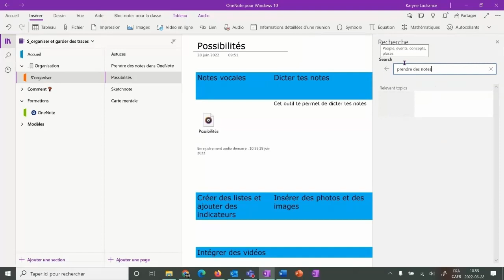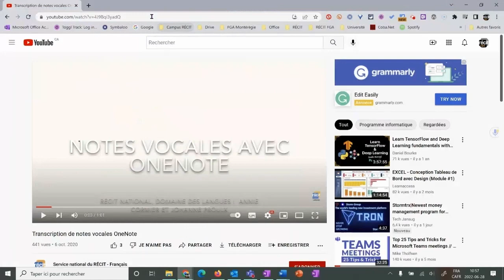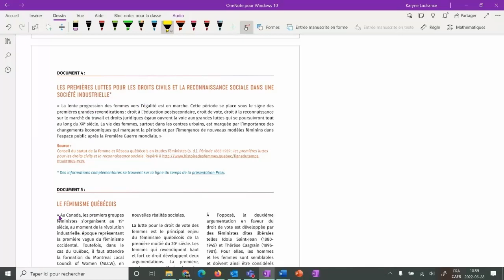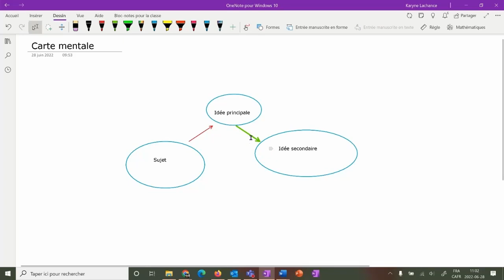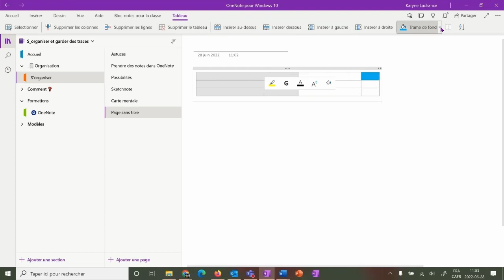La prise de notes avec OneNote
Tu cherches un outil polyvalent pour prendre des notes?
00:14 Notes vocales
0:28 Dicter tes notes
0:38 Faire une recherche à partir du bloc-notes
0:49 Créer des listes et insérer des indicateurs
1:13 Insérer des photos et des images
1:35 Déposer des liens internet et intégrer des vidéos
2:04 Insérer un document et l’annoter
2:32 Surligner les informations
2:46 Écrire à la main ou avec le clavier
3:05 Créer un croquis-notes (sketchnote)
3:18 Créer une carte mentale et déplacer des éléments
3:52 Créer un tableau